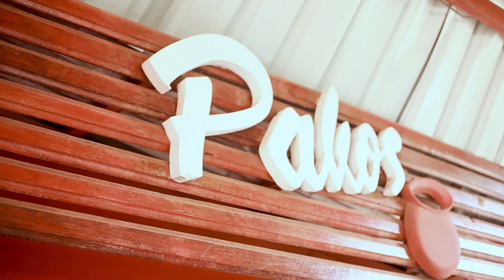FANDOM - ROSELYN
Roselyn brings calm and celebrity wisdom with her as she surprises her fan and discuss how she approaches her work projects.

Watch this and exclusive African Diaspora content on our platform by downloading our Aukiss TV app or going